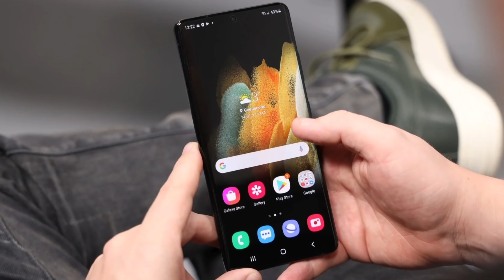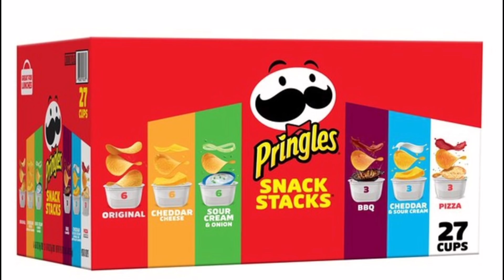Vượt Trung Quốc, Mỹ là khách hàng lớn nhất của nông sản Việt Nam | Nửa Vòng Trái Đất TV